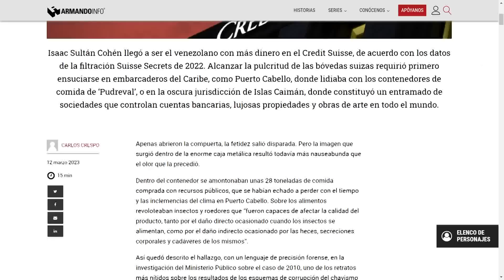Tío de Rafael Ramírez embarrado hasta el cuello por sobornos | Aló BN | EVTV | 03/13/2023 5/5